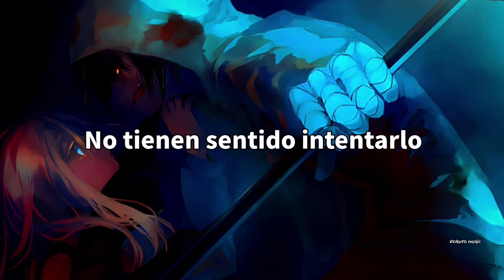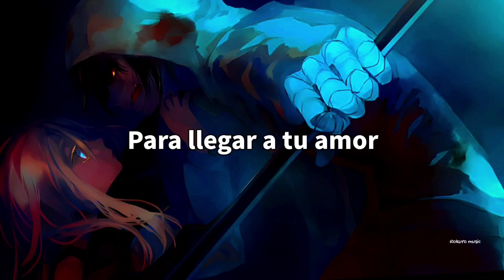Phix - SO ALIVE「Sub Español」(Lyrics)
Anime: Angels of Death
Personajes: Rachel Gardner & Isaac Foster

✓La imagen no es mía, pertenece a su autor✓

► Lyrics ◄

Before you my world was crumbling down
And I used to think I was alone but I know better now

You and I against the world
You know I got your back
Cause I don't feel so alone
Knowing I got your back
Cause you the queen of the night
Baby don't you try to hold that evil inside
There's no one I won't go to war with
To get to your love
There's no one I won't settle scores with
You make me feel so alive
When I'm without you I think I could die

Yeah. Uh.
She my ride or die
She got my back and
without her I would rather die
You make me feel like I'm flying
Baby know your mine
They aint got no point in trying

Hold up
Crack the champagne
And roll me up a cone
Everything I been through
I couldn't do alone

I see the ops and they spying
My chick bad
Yeah, my chick the flyest

I would cross through hell
Just to get to my baby
Pop 2 shells
If you start acting crazy
On the top few shelves
Where I drop
Where they place me
No tops you still

I'm in love with my Lady
So I look into your eyes
See the stars and the moon
Got the world right in front of my eyes
Together Baby there nothing we couldn't do
And I want to have this feeling for life